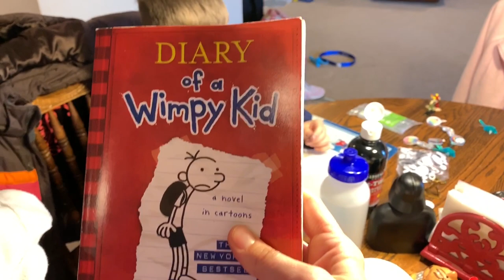Soda Bottle Book Character Project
2nd grade school project